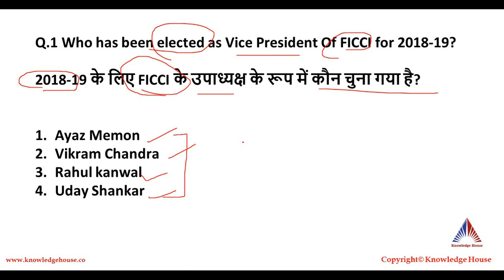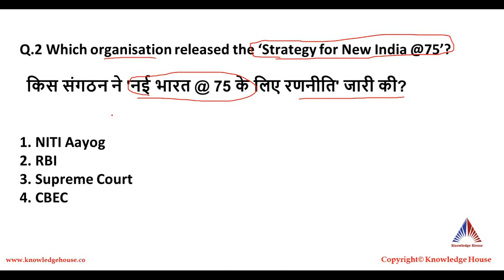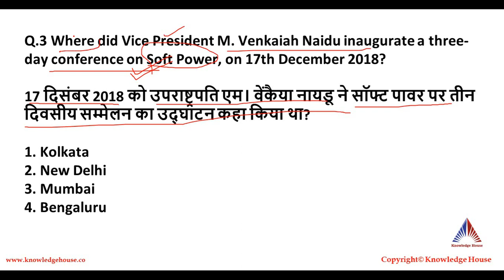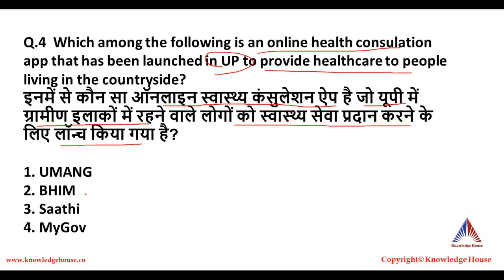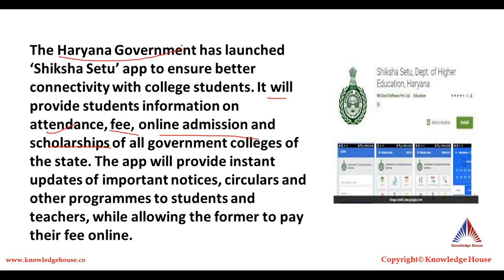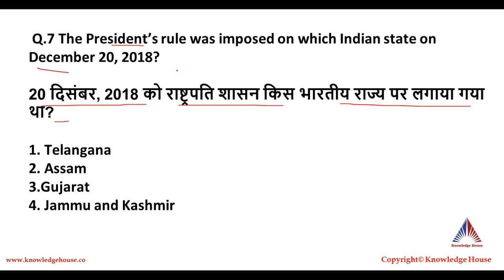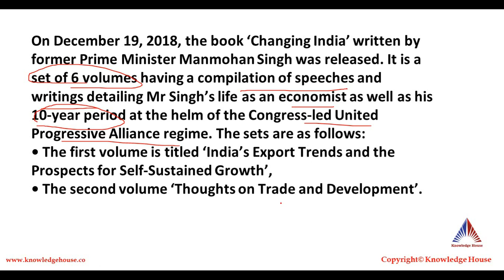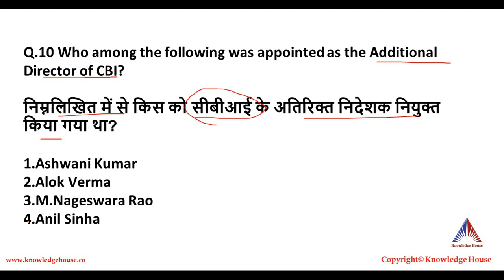5:00AM - डेली करंट अफेयर्स/ Daily Current Affairs - 21st December, 2018 - UPSC,SSC,AIIMS etc.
Follow Knowledge House on Facebook:-

5:00 AM - Current Affairs One liners By Manvendra Sir
8:00 AM - The Hindu Editorial Analysis By Manvendra Sir
9:00 PM Daily MCQs [UPSC/PSC] By Manvendra Sir

UPTET Special

7-8 AM & 8-9 AM

UP Police & VDO Crash Course

 9:00 AM Maths By Vipin Sir
10:00 AM - Reasoning By G D Yadav Sir
11:00 AM Hindi By Sumit Sir
12:00 PM GK By Anupam Sir

Mission SSC GD

1:00 PM Hindi By Sumit Sir
2:00 PM Maths By Vipin Sir
3:00 PM - GK By Divyanshu Sir

Mission SSC CGL

5:00 PM Reasoning By G D Yadav
5:40 PM - Maths By Vipin Sir
6:20 GS By Anupam Sir

CBSE Class 12th Special

7:00 PM Biology By Arun Sir
8:00 PM Chemistry By Ashutosh Sir
9:00 PM Physics By Sudhir Sir
10:00 PM Maths By Amrendra Sir

UPSC Special

Indian Polity By Manvendra Sir
UPSC Special By Saurabh Sir
UPSC Special By Pranav Sir